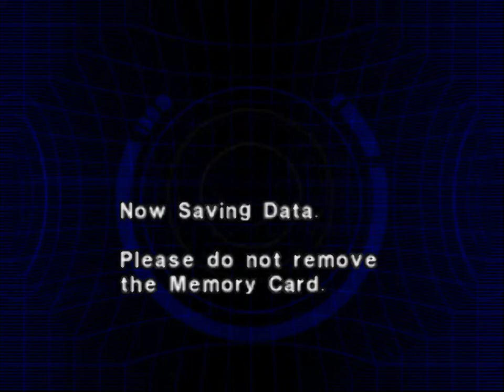Dino Crisis 2 - 18 Regina - #5 Docks, farming points